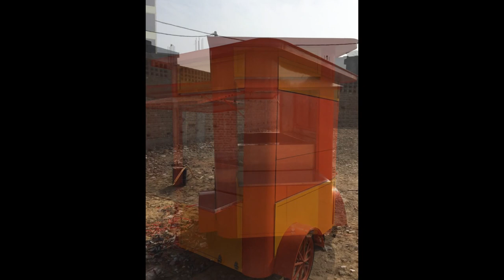START YOUR STREET VENDING CART BUSINESS WITH SAI STRUCTURES INDIA/DELHI JUST IN RS 65000/= ONLY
THIS IS CART FOR MUTIPUPOSE SIZE 6X4, HAVING PLAIN TABLE TOP WITH THREE SIDE PROTECTION.IT'S A HANDPUSH CART. 2LED LIGHTS.COST 75000/= WITHOUT GN-PAN. METERIAL USED TO MANUFACTURE STAINLESS STEEL GRADE 202,MS AND ACP FOR MORE DETAILS SEE THE VIDEO;